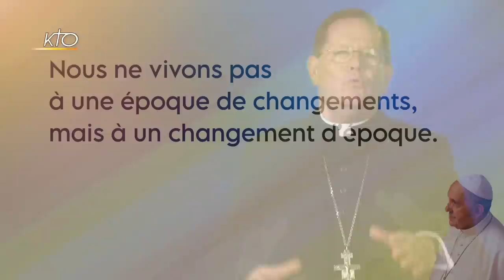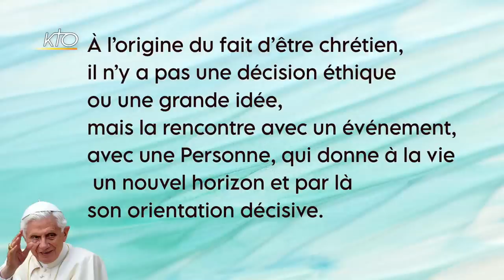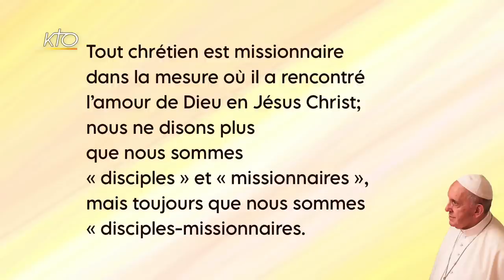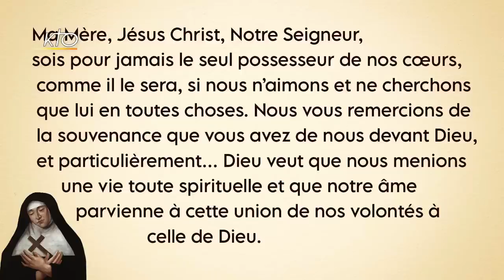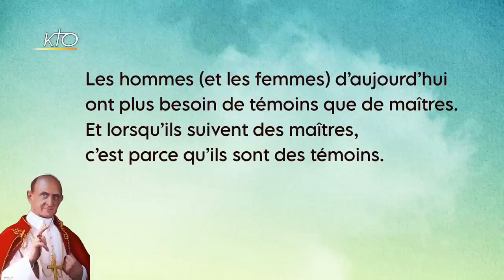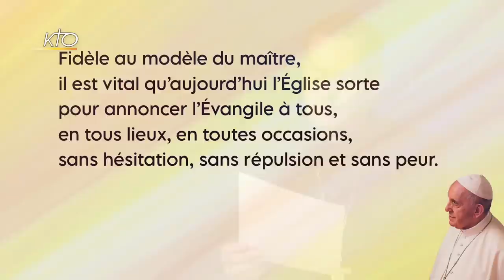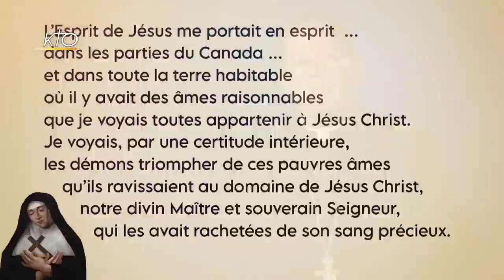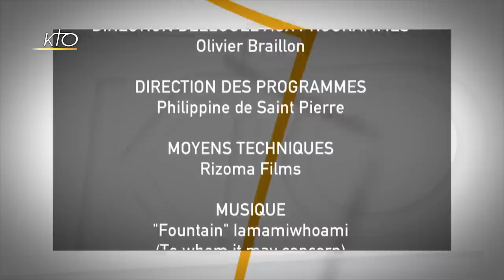Marie de l'Incarnation et les intuitions du pape François (6/6)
Des questions aussi importantes et actuelles que la vocation commune des baptisés, les fondements d'une ecclésiologie de communion, les sources de l'élan évangélisateur, la place de la femme dans la vie et la mission de l'Église, et l'identité chrétienne elle-même, ont été abordées lors de ce colloque, à la lumière de ce qu'a vécu Marie de l'Incarnation, cette femme « autrement moderne » dont la vie nous apparaît toujours plus prophétique. Peu avant la fin de ce colloque, le Cardinal Gérald-Cyprien Lacroix continue de souligner la contemporanéité de cette sainte dans son intervention intitulée : « Marie de l'Incarnation et les intuitions du Pape François ». Colloque sur les « Fondements théologiques et dimensions prophétiques d'une « vie selon le Christ » » enregistré les 8, 9 et 10 juin 2022 au Séminaire français de Rome.